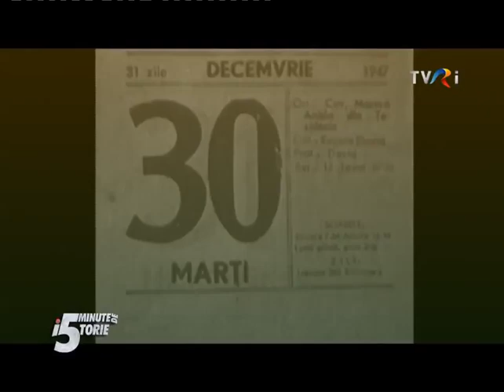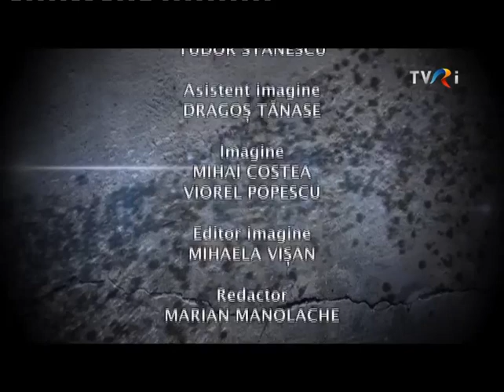5 minute de istorie: Viaţa lui Petru Groza